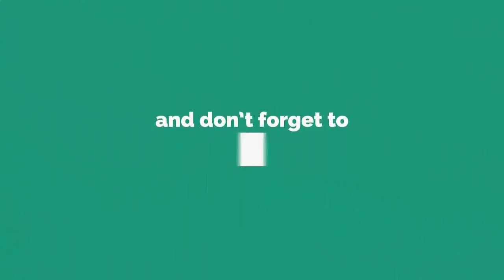আজব ঘটনা !!৬৯ সন্তানের জন্ম দেন এই মহিলা দেখুন ভিডিও